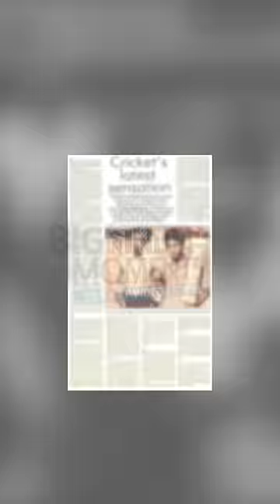Sachin Tendulkar Debut. BigInIndiaMoments by HT & Aditya Birla Group